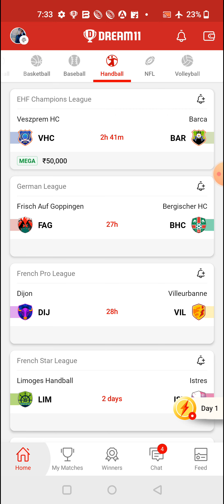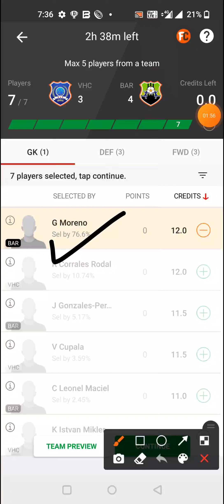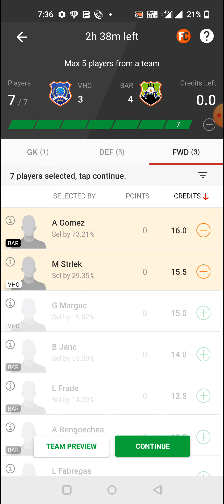VHC vs BAR HANDBALL DREAM11 TEAM PREVIEW | TODAY HANDBALL DREAM11 TEAM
1. 'This game involves an element of financial risk and may be addictive. Please play responsibly and at your own risk'."

2. This analysis is based on my Understanding, knowledge and instinct .While selecting your team, consider the points mentioned and make your own decision.

3.Dream11 takes great care to comply with all central and state legislation in India to ensure that users are fully protected. Every contest on platform is carefully designed to comply with applicable statutes and regulations in India. Dream11 constitutes a 'game of mere skill', which makes the Dream11 game exempt from the provisions of the Public Gambling Act, 1use8BASKETBALL67 (PGA). Dream11 is a legitimate business activity protected under Article 19(1)(g) of the Constitution of India

4. Non profit, educational, purpose use tips the balance in favour of fair